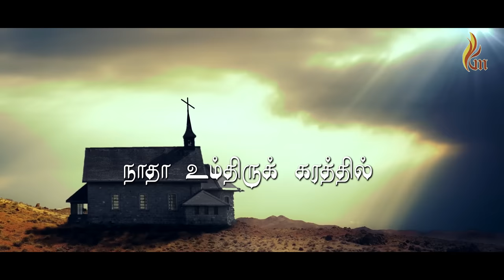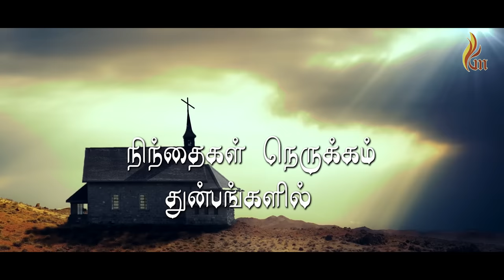Naadha Un Thirukarathil Isaikaruvi | Father S J Berchmans | Holy Gospel Music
Album: Jebathotta Jeyageethangal - Vol 7
Song : Naadha Un Thirukarathil Isaikaruvi
 publisher: Magnetic Marketing Pvt Ltd
Lyrics & Sung By : Father S J Berchmans

Amazon music